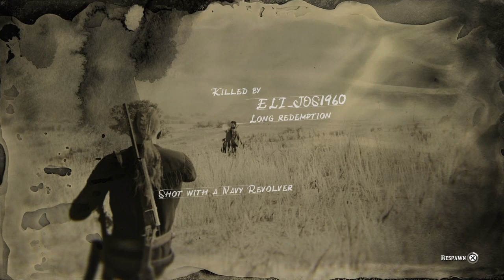((Back at it with my Free aim Brothas)) reddeadredemption rd2 freeaimers trainingcamp.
Blackwater training with my dirty bastard peeps of free aim!